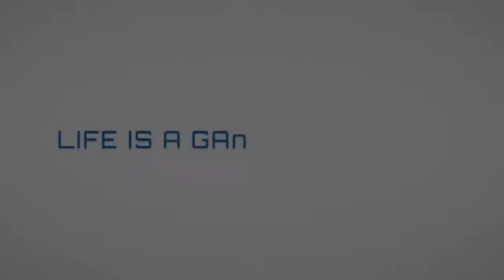CMD368 best Sports and Esport Provider